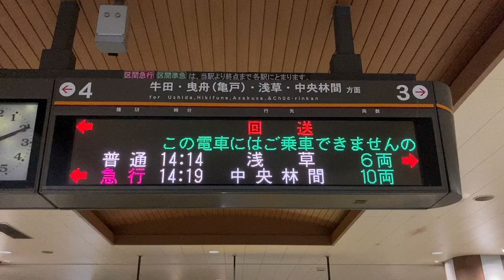【イワタ ゴシック？ スクロールフォント確認用】東武 北千住駅 ホーム 発車標(LED電光掲示板)